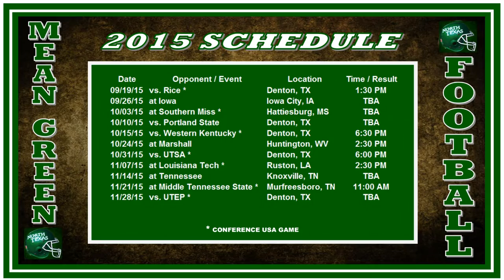North Texas Football -- Mean Green vs. SMU -- September 12, 2015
North Texas Mean Green Opener Spoiled by SMU The Mean Green North Texas (0-1, 0-1 Conference USA) traveled 40 miles south from Denton to Dallas for their 1st game of the season. Where they were defeat at Ford Stadium by the SMU Mustangs (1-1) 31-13. It was a close game at the end of the 3rd quarter the Mean Green held a slim 13-10 lead. They the Mustangs offense woke up and scored 21 unanswered points against a tried Mean Green defense to put the game away.